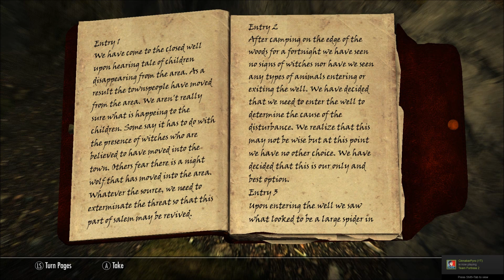Skyrim - The Second Volume Of Craig's Adventures - Part 2 (60fps)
Sadly we have some technical issues but they are only present at the very end - however, in this episode, Craig tries to join the arena and gets given the chance to get in on one condition, frame the other guard for treason by forging documents that make him look responsible for assassinating the king's son, all because one guard doesn't like the other...
Please:
TELL YOUR FRIENDS ABOUT ME (please?)